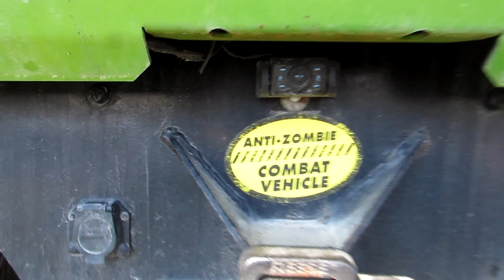NO-CLUB TAKEOVER AT ST THOMAS RACEWAY PARK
N0-Club was by far one of the LARGEST events of the year and it brought out some rides that I would have never expected to see! If you missed out on the No-Club event than you definitely do not want to miss this video!